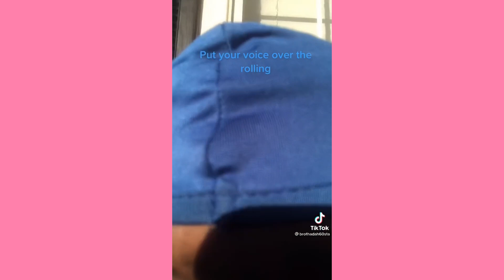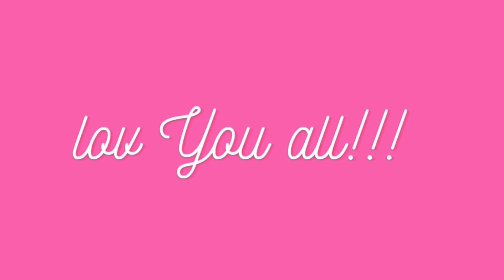ROLLIN N CONTROLLER ~ Cute Tiktok Compilation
Song: Lost Gamers by Sense of Direction

💕cute tiktok 💕